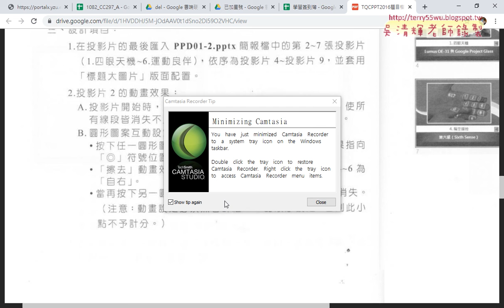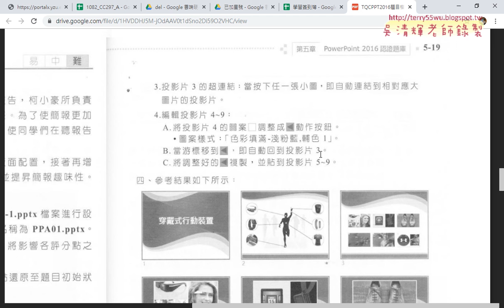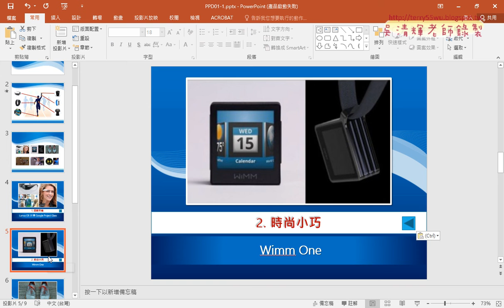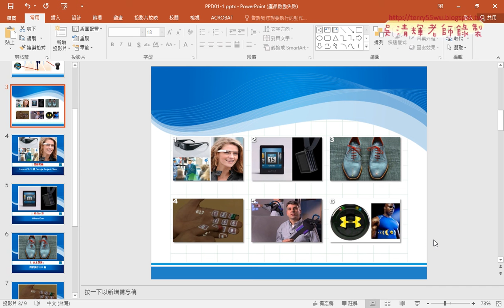03 110題穿戴式行動裝置超連結